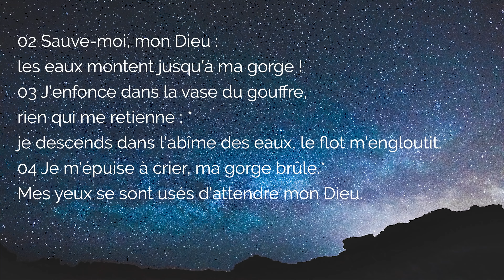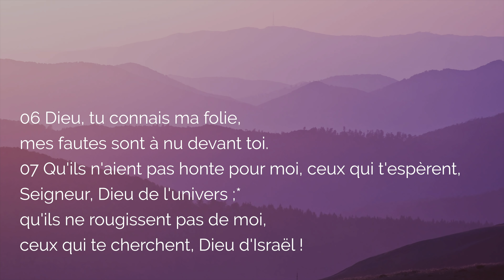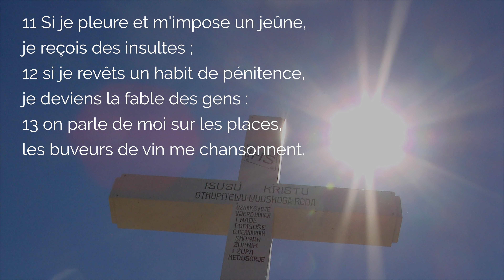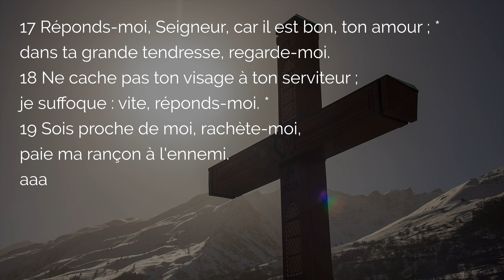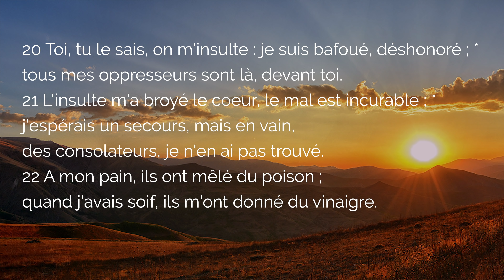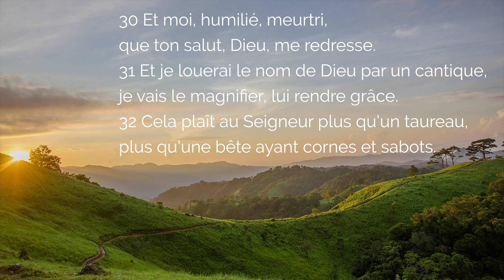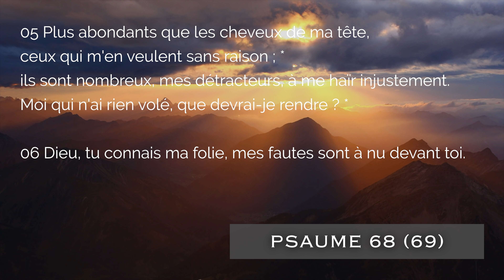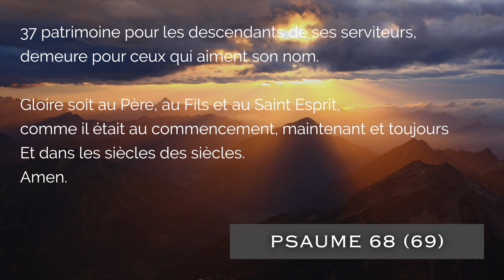🙏 PSAUME 68 PSAUME 69 🙏 PSAUME de COMBAT SPIRITUEL Sauve-moi Seigneur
Le Puissant Psaume 68 ou Psaume 69 est une Prière de Victoire dans le Combat Spirituel : Sauve-moi mon Dieu. Psaume Prophétique de la Passion du Seigneur le Psaumes 68-69 évoque l'angoisse de Gethsémani où Jésus subit tout le péché du monde, et répare pour tous les ennemis visibles et invisible. Aide-moi Jésus à surmonter mes propres angoisses par la puissance des psaumes.

00:00 Psaume 68 Psaumes 69 Prière de Victoire dans le Combat Spirituel
00:23 Psaume 68 (69) Prière d'introduction
01:17 Psaume 68, 2-4
03:37 Psaume 68, 5
05:11 Psaume 68, 6-7
06:58 Psaume 68, 8-10
08:50 Psaume 68, 11-13
10:24 Psaume 68, 14-16
12:45 Psaume 68, 17-19
14:24 Psaume 68, 20-22
16:44 Psaume 68, 23-29
19:07 Psaume 68, 30-32
20:53 Psaume 68, 33-34
22:24 Psaume 68, 35-37
24:07 Psaume 68 Psaumes 69 Complet
29:08 Conclusion du Psaume 68 Psaume 69

▬▬▬▬▬▬▬▬▬▬ MES FORMATIONS ▬▬▬▬▬▬▬▬▬▬

3. Le ROSAIRE de la VIERGE MARIE (livre audio complet de Jean-Paul 2)

1. Toutes mes NEUVAINES, à faire quand vous voulez

2. Recevez mes EMAILS de prière
3. Mes FORMATIONS pour grandir dans la foi

Le Psaume 68 ou Psaume 69 est un Psaume Puissant de Victoire dans le Combat Spirituel : Sauve-moi Seigneur.